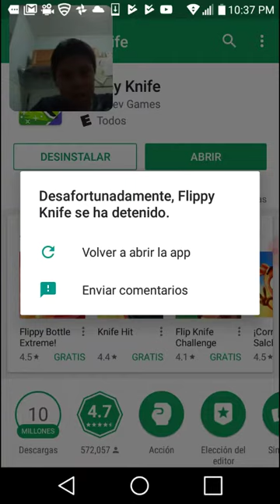Anthony moran cool: playing fliping knife